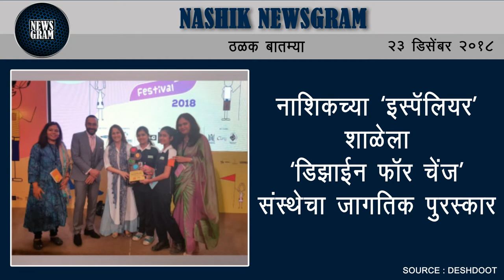Nashik Newsgram | Nashik News | Today's News Headlines | 23 December 2018